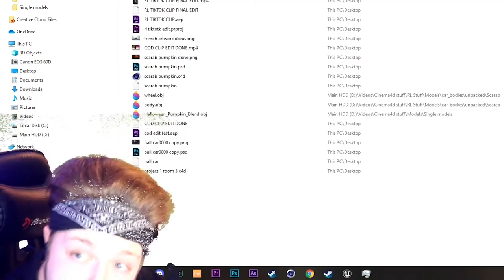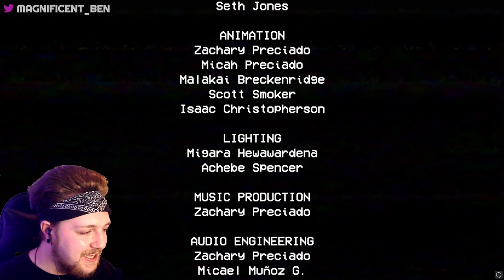Poopy Pantstime! - Poppy Playtime! - Chapter 1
Well, this was a wild ride to say the least... If you want to be notified when we play Chapter 2, you know what to do!